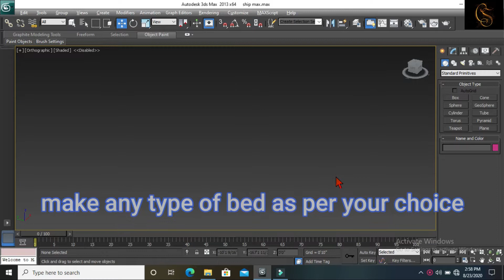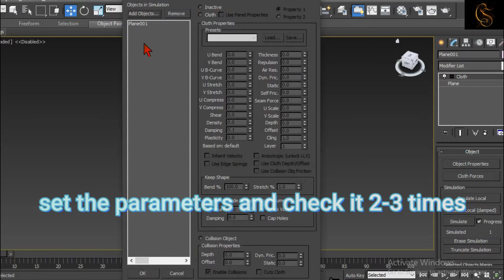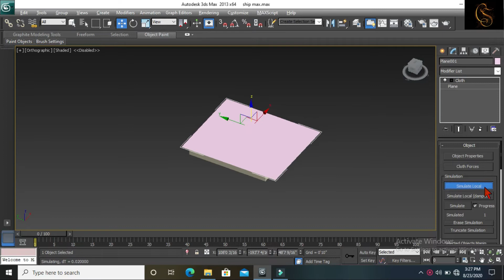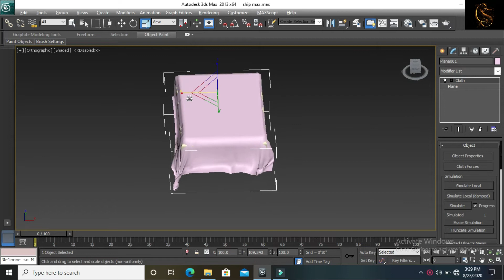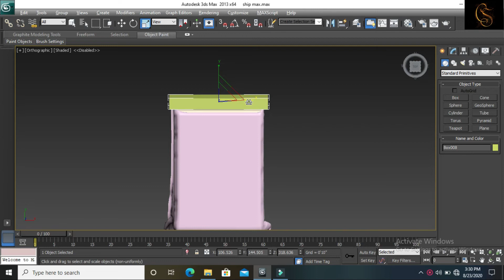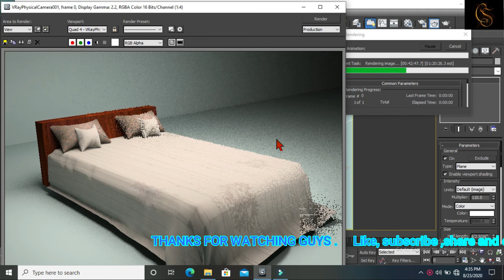Making of bed cover using cloth command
This tutorial show how to make a simple bed cover in 3dsmax.